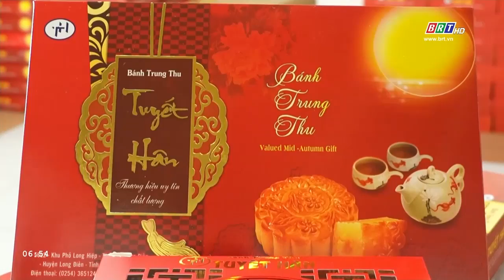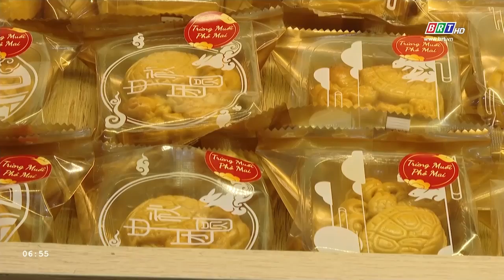Bánh trung thu của người Việt || LAN TỎA HÀNG VIỆT [10/9/2024] || BRT TV